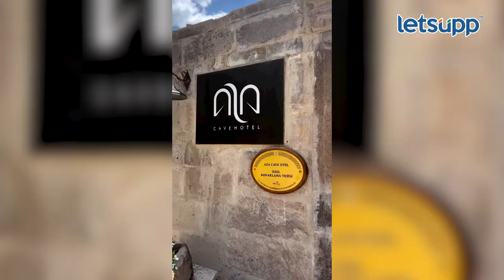Actress wearing saree at Turkey | तुर्कीमध्ये नेसली साडी | LetsUpp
अभिनेत्री सोनाली कुलकर्णीने तुर्की येथे खास फोटोशूट केलय, या फोटोशूटची का नेमकी चर्चा होतेय पाहुयात आढावा